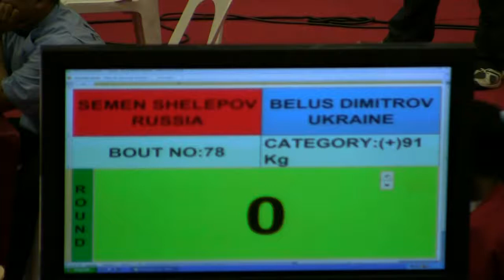semifinal Bezus Dmitry (Ukraiana) - Semen Shelepov (Russia), male, +91 kg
European Championship of Muay Thai
2011, Antalya, Turkey
полуфинал
Безус Дмитрий (Украиана)-- Семен Шелепов (Россия) ,  мужчина, +91 кг